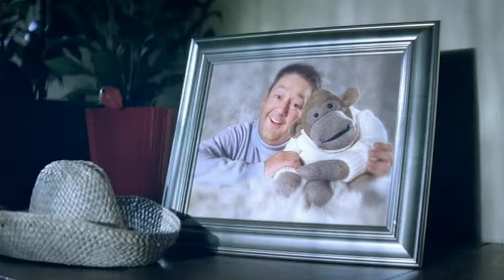Pg Tips Ahhh